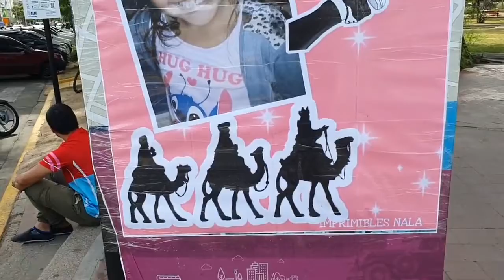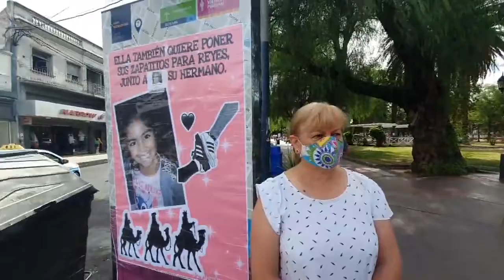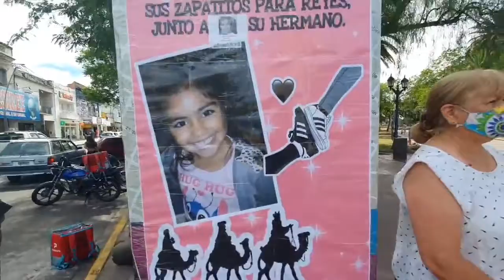💔No hay reyes magos para Guadalupe "ella también quiere poner sus zapatitos junto a su hermano"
Campaña de sensibilización de abuelas y madres por GUADALUPE Belen Lucero, al cumplirse casi 7 meses de la desaparición de la pequeña puntana secuestrada
INFORME DEL MÓVIL Ayelén Britos